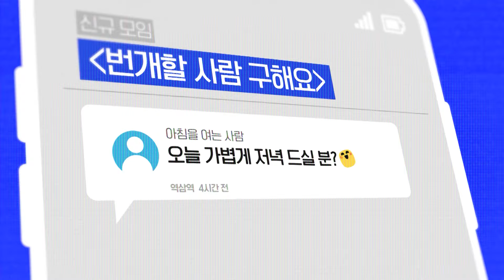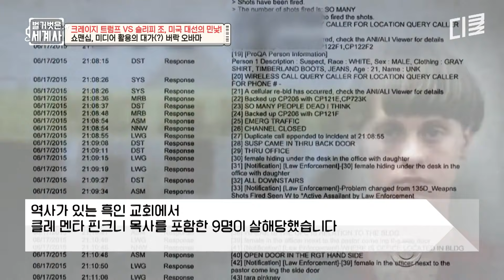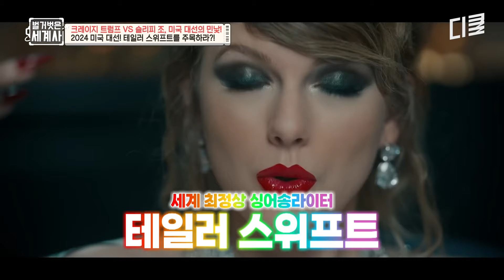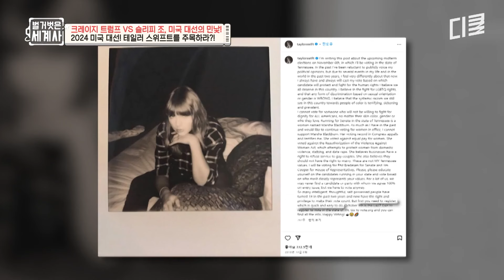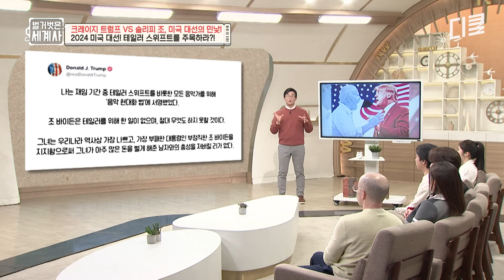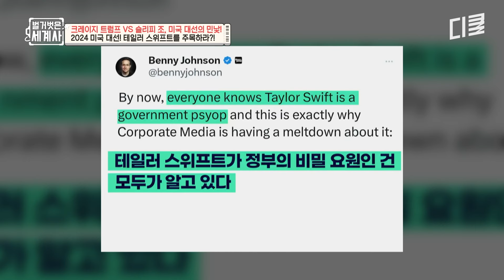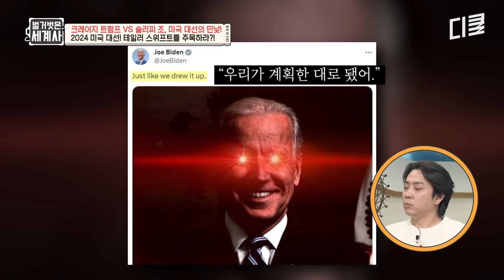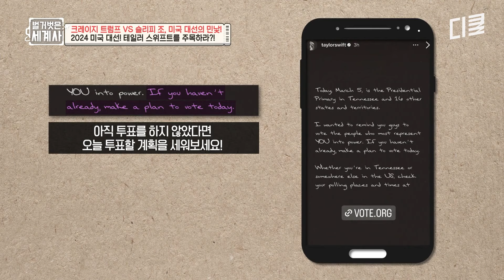[벌거벗은세계사] 우리나라에서는 상상도 할 수 없는 팝스타들의 정치인 지지💥 테일러 스위프트의 발언에 트럼프가 떨고 있는 이유?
딱! 지금 보고 싶은 영상 딱 대 👊